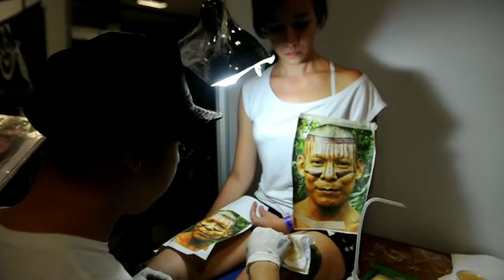Convenção de tatuadores em Medellín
A Terceira Convenção Internacional de Tatuagem reuniu, neste fim de semana, na cidade colombiana de Medellín, centenas de tatuadores profissionais do mundo todo. O evento, que atrai 15 mil pessoas a cada edição, contou ainda com exposições e concursos.